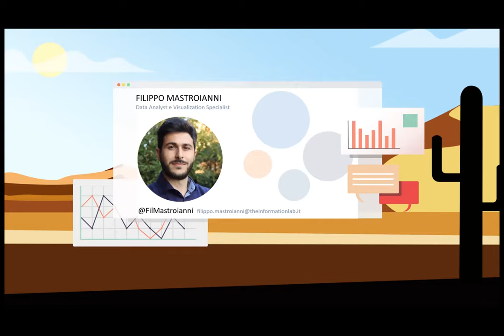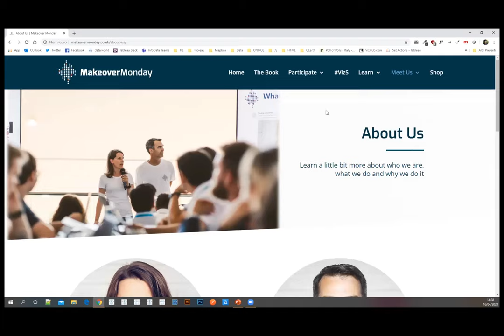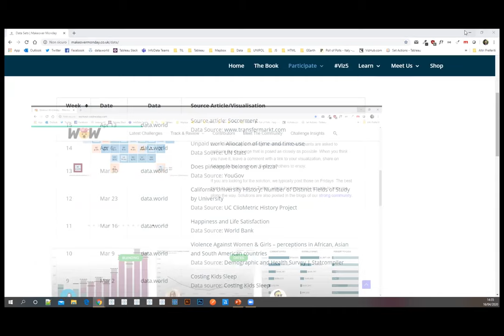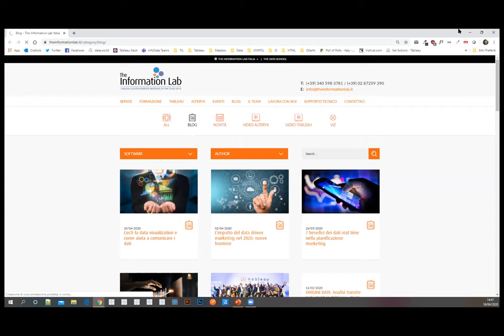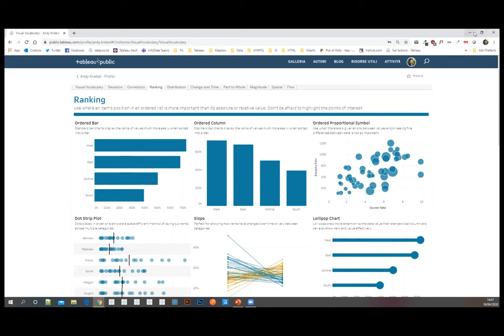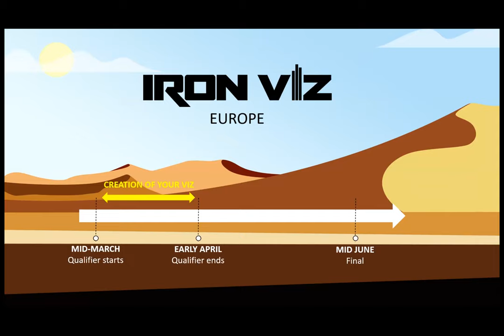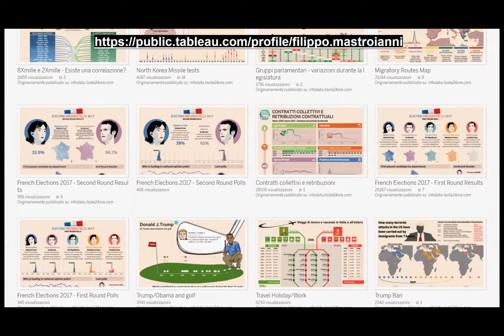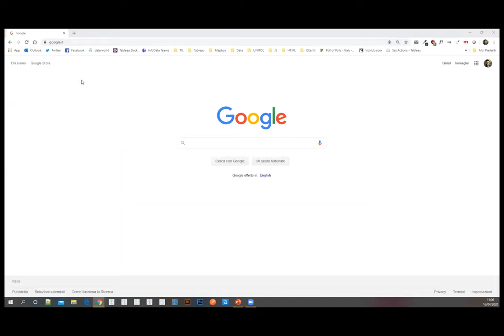Webinar Series: Tableau Community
Vuoi accelerare i tuoi progressi in Tableau, partecipare a progetti o aiutare altri utenti?

Questo webinar ti dirà cos'è la community di Tableau, come farne parte, cosa succede al suo interno e come esserne un membro attivo.

Può farti progredire più di quanto tu possa immaginare! Guardalo e unisciti alla community del tableau.